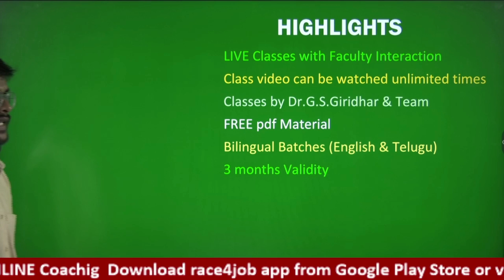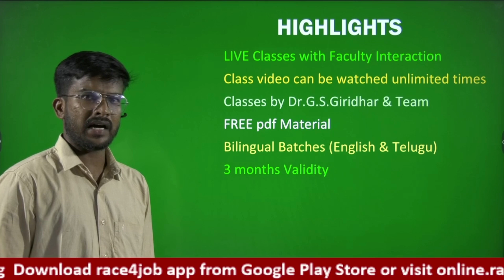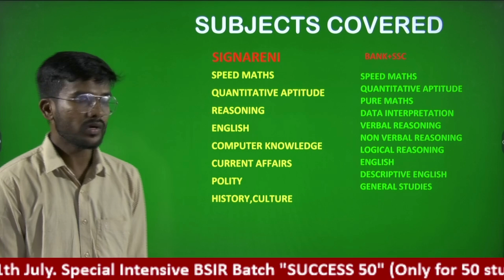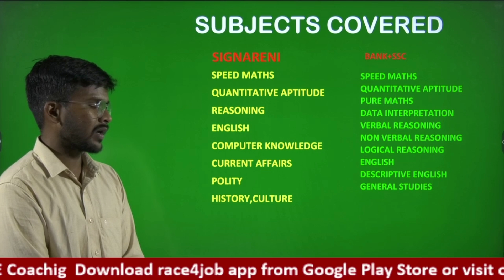SINGARENI(SCCL) JUNIOR ASST PAID ONLINE BATCH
OFFLINE/ONLINE Batches starting on 11thJuly
For Details fill the form

Intensive BSIR (Covers Bank/SSC/Insurance/RRB) Special Batch "SUCCESS 50" (Only 50 students) Starting on 11thJuly

For Updates on Competitive Exams